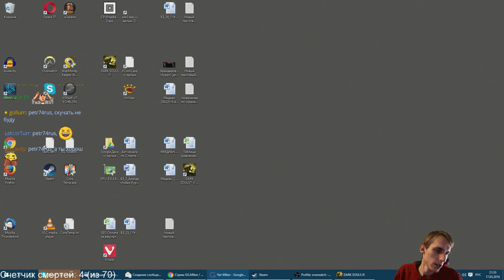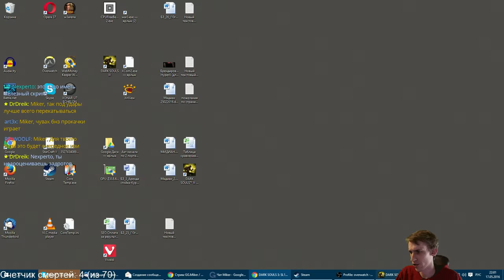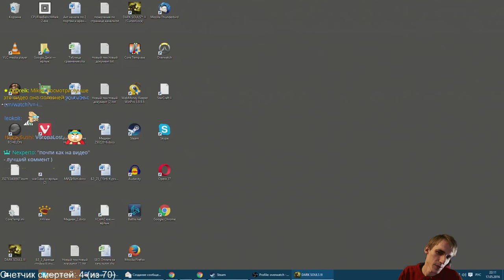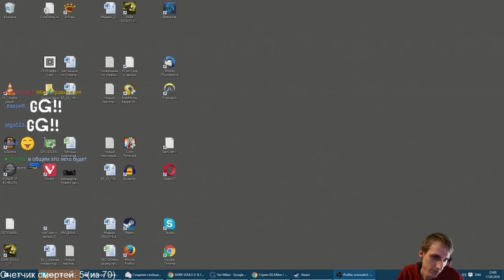Dark Souls 3 Без смертей с Майкером 6 часть